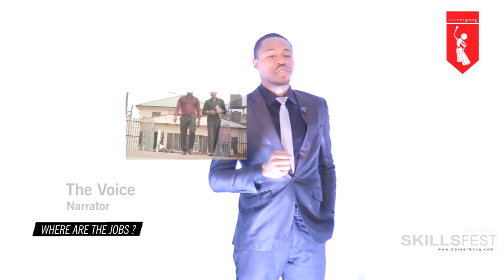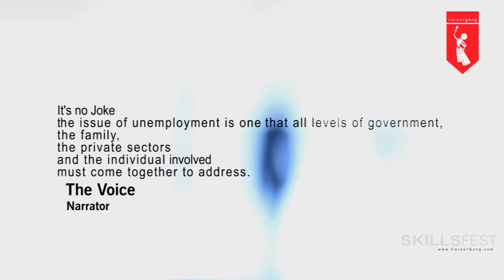CareerGong SKILLSFEST 2015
Skills Festival; a 3 day career event engineered to give job seekers and workers through a seminar; the requisite skills needed to effectively market themselves in Nigeria's competitive job market the day 1; and then make available to said job seekers and workers real time recruiters and training facilities that would either hire them or develop them respectively the day 2 and 3.